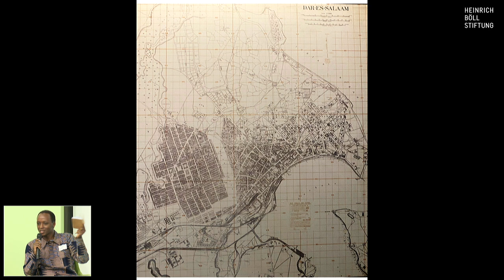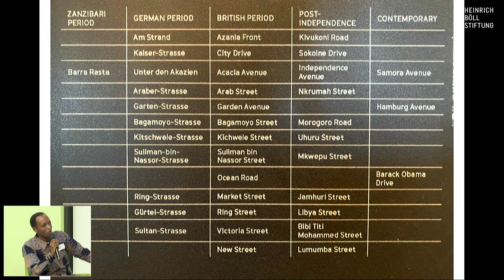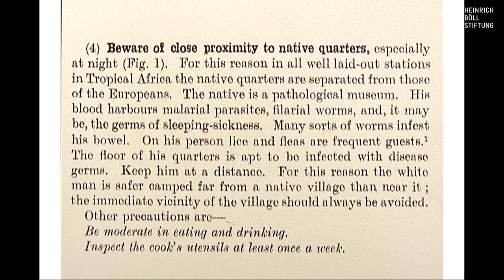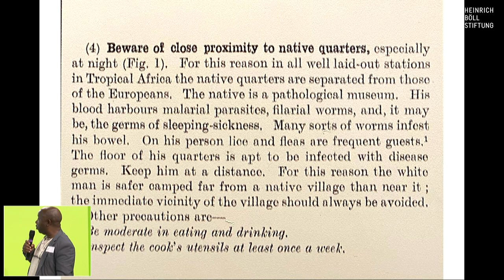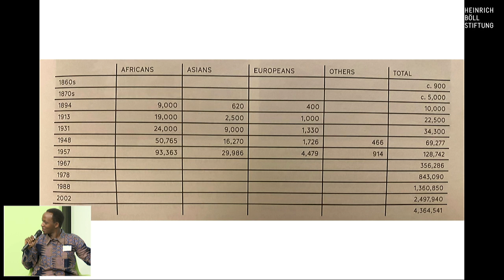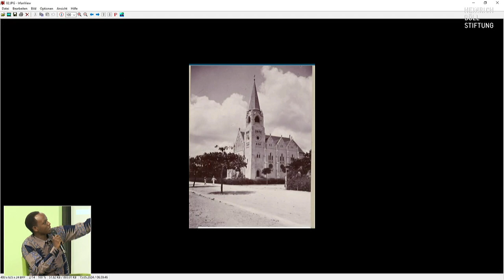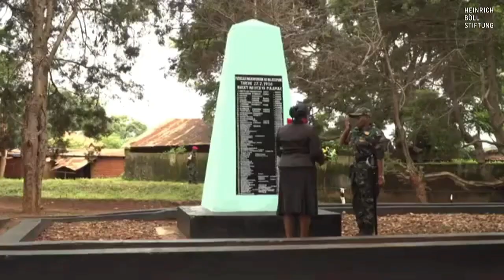Dino in the Room: Memories of German colonialism in Tanzania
Listen & Learn: Memories of German colonialism in Tanzania
The opening panel provides an overview of current remembrance work on German colonial rule in Tanzania from different perspectives. It focuses on how communities, cities, regions and at national level are coming to terms with German colonial crimes. The contributions of civil society, academia, art and culture dealing with the colonial history of violence and its consequences up to the present day will be highlighted.

With
    Prof Dr Nancy Rushohora, Department of Archaeology and Heritage, University of Dar es Salaam
    Dr Vicensia Shule, Tourism Innovation Hub (TIHub)
    Bernard Laulian Nthahondi, Dar es Salaam Centre for Architectural Heritage

Comments: Kristina Mashimi, Institute of Social and Cultural Anthropology, Freie Universität Berlin

Moderation: Prof Dr Valence Silayo, Department of Archaeology and Heritage, University of Dar es Salaam

With the dialogue  forum "Dino in the Room" on May 14 and 15, 2024, the Heinrich Böll Foundation offers a space for civil society voices from Tanzania and Germany in the context of such remembrance work. We hope for broad-based, new ethic of relations to emerge through the mutual perception of other experiences, through the recognition of guilt and trauma on the part of the German perpetrator society.